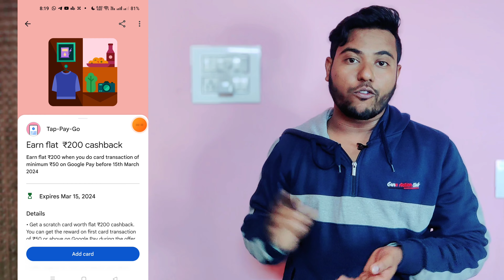🤑GOOGLE PAY BUG ₹200 || NEW EARNING APP TODAY || NEW LOOT OFFER TODAY || 2024 BEST MONEY EARNING APP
PLEASE JOIN TELEGRAM CHANNEL ( @expertlooter )

LINK KAAM NA KARE TO SEARCH @expertlooter

Best apps online earn without investment

Best app 2024 online earning

Upi se paisa kamane wala app

Ghar baithe kaise paise kamaye

2024 best earning application

2024 best app

2024 best self earning app

2024 top one apps

New money earning app without invest

earning app

2024 best self earning app

paytm cash

online earning

earning apps